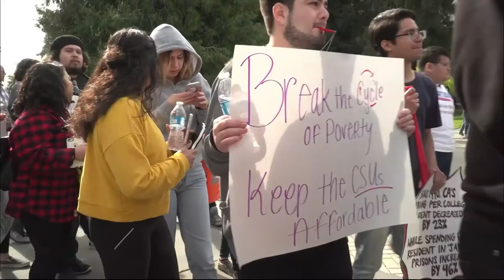H. Councill Trenholm Memorial Award (Black) with acceptance speech – Dr. Cecil Canton (CA)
NEA bestows upon Dr. Cecil Canton its highest honor for work to advance racial and social justice